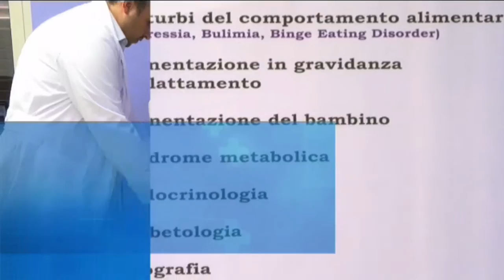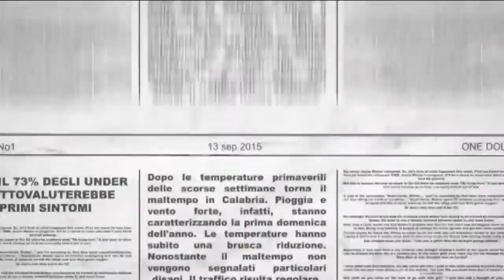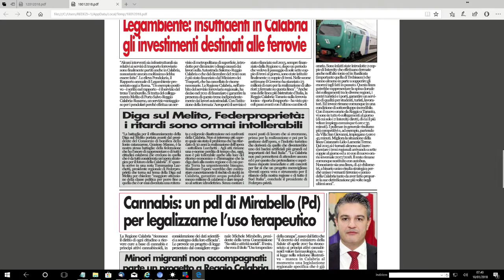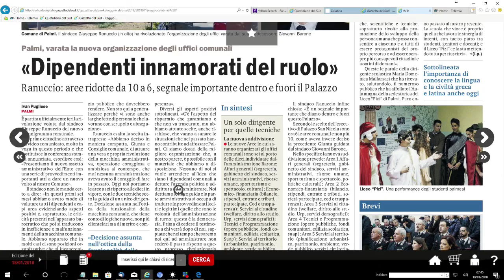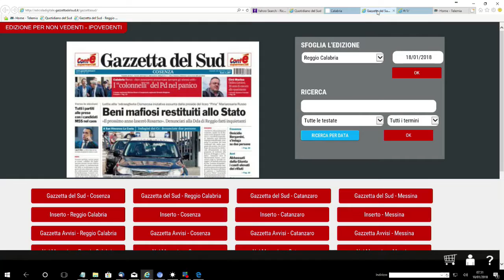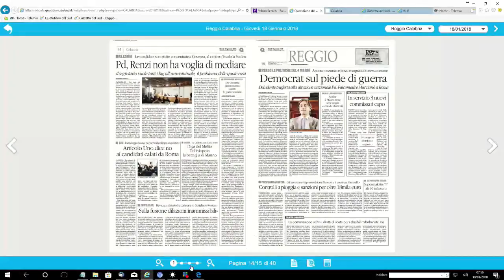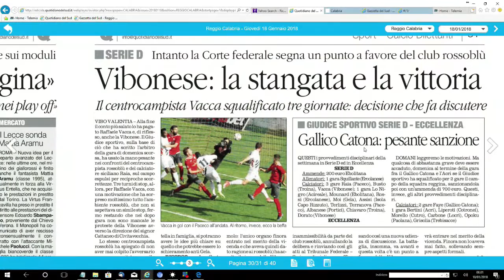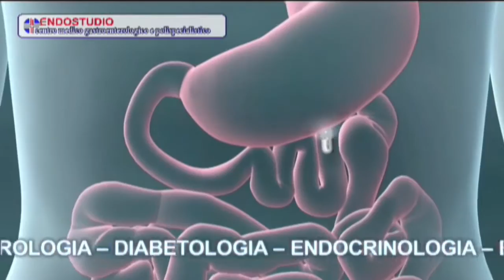Rassegna stampa del 18 gennaio 2018 | IL VIDEO